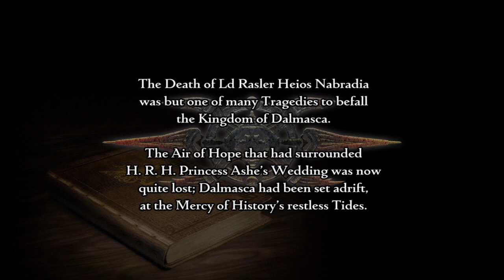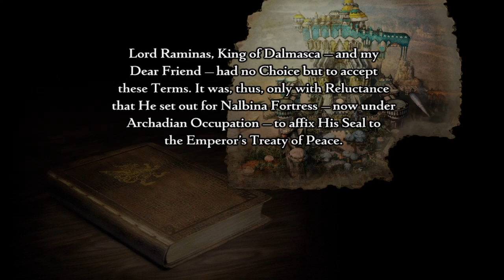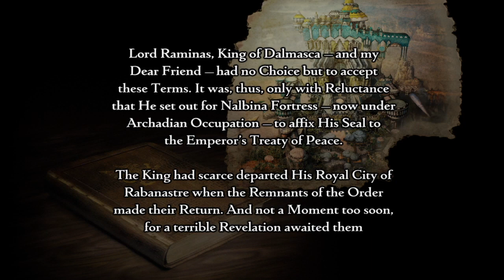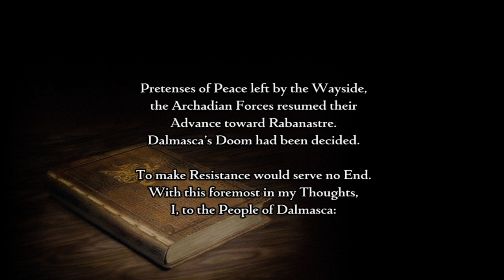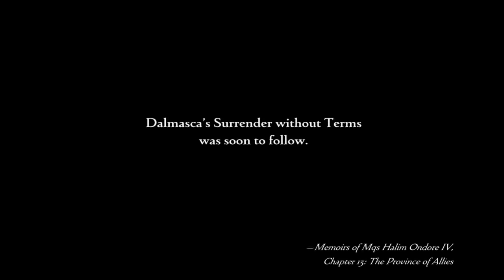Final Fantasy XII: Zodiac Age Gamplay - Part 1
Part of the new series I will be uploading featuring most of the gameplay from the Zodiac Age edition of Final Fantasy XII

Part 1 involves the start of the game with opening cut scenes and movement/battle tutorials featuring Reks, Vossler and Bach attempting to save the king in the midst of the Empire invasion
Ends with the player controlling Vaan in the waterways

Game - FINAL FANTASY XII: ZODIAC AGE
Publisher - SQUARE ENIX
Release - 2017